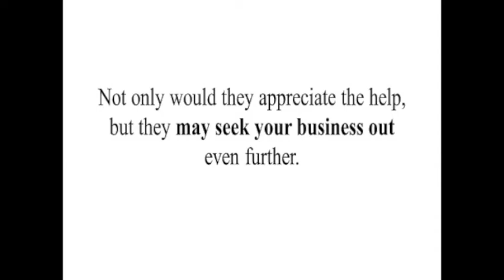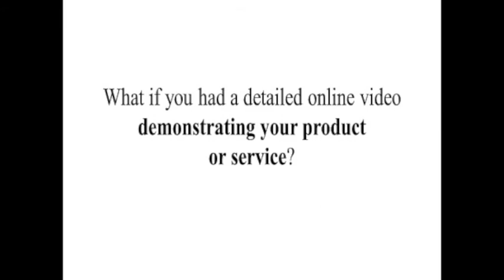Business Ideas from Fred Gillen - Online Marketing Consultant Melbourne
if you are looking for ideas to help you get your business seen on line then I can certainly assist you achieve that goal.

As you have taken the time to view this video why not  take up my offer of a offer 30mins, no cost, no obligation consultation that will explain exactly what you need to do to enhance your online marketing efforts.

Fred Gillen
Nitty Gritty Business
Frankston, Vic, Australia

moremarketingideas